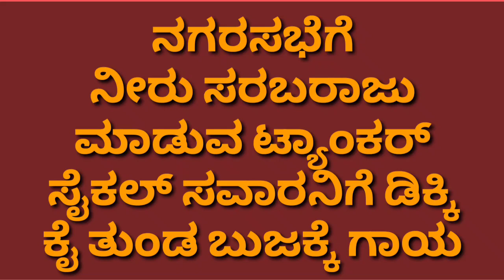ನಗರಸಭೆಗೆ ನೀರು ಸರಬರಾಜು ಮಾಡುವ ಟ್ಯಾಂಕರ್ ಸೈಕಲ್ ಸವಾರನಿಗೆ ಡಿಕ್ಕಿ ಕೈ ತುಂಡ ಬುಜಕ್ಕೆ ಗಾಯ